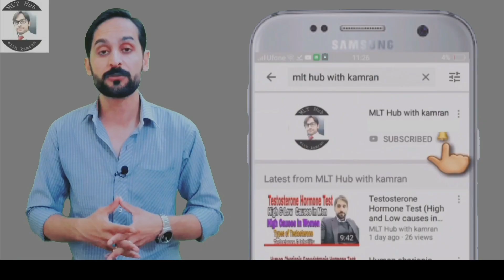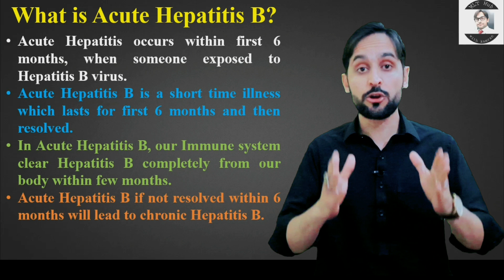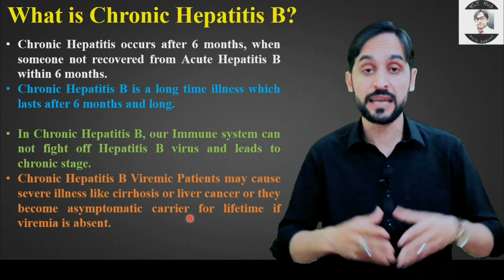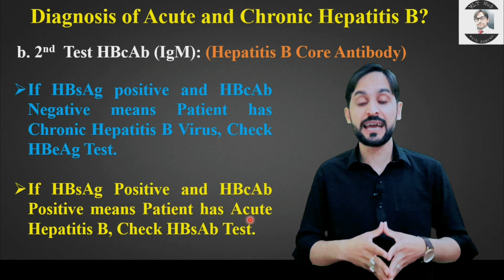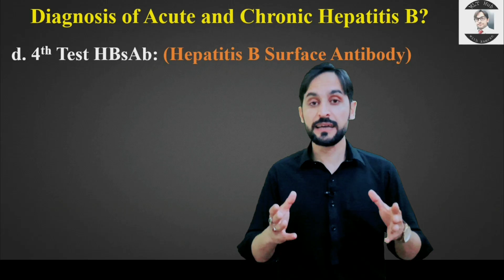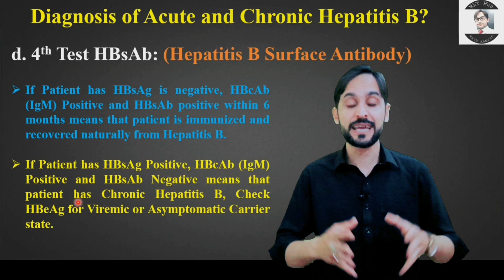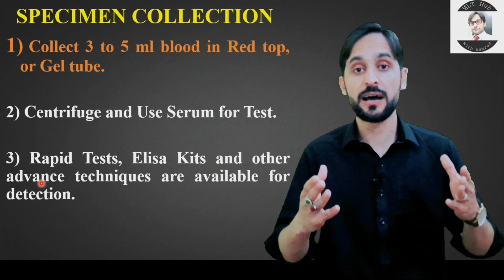How to Diagnose Acute and Chronic Hepatitis B Infection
Dear viewer’s in this video you will learn about difference between Acute and Chronic Hepatitis B and the tests used for diagnosis of Acute Hepatitis B and Chronic Hepatitis B.

Queries solved in this video:
00:00 | Introduction
00:55 | what is Acute Hepatitis B
02:02 | what is Chronic Hepatitis B
03:48 | Diagnosis of Acute and Chronic Hepatitis B
07:48 | Sample Collection